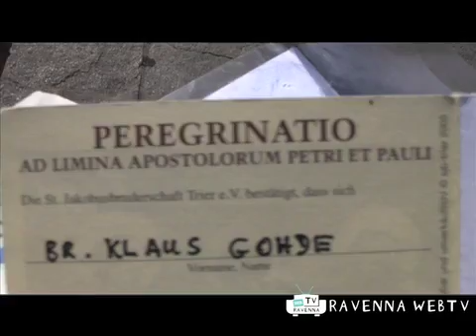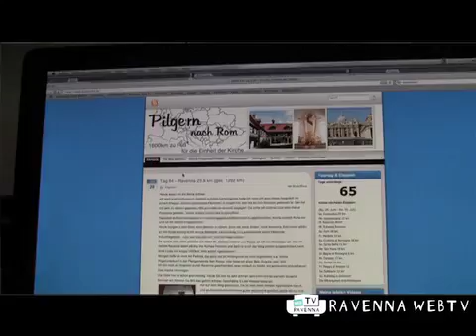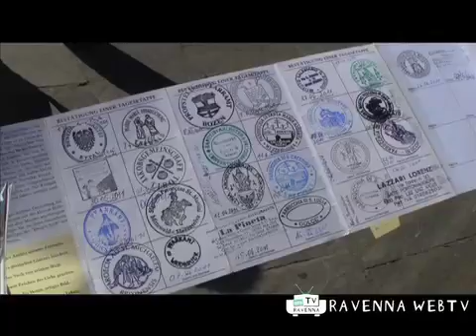Cronaca 29/06/2011 ore 10